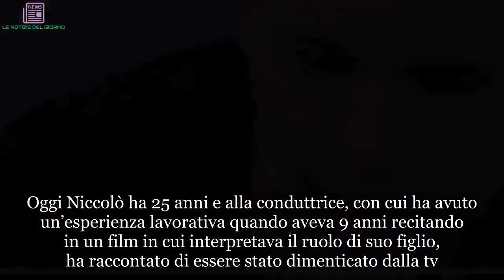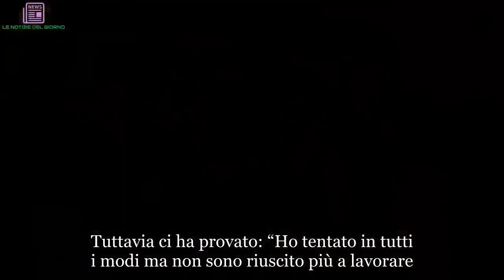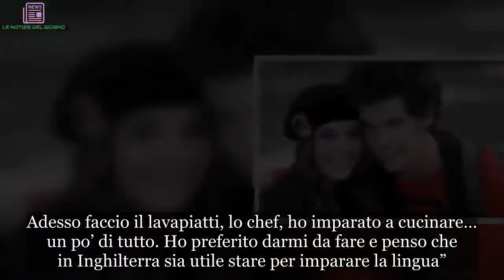“Ecco come sono costretto a vivere”. Ricordate Rudi dei Cesaroni? Addio successo.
Lo ricorderete, anche se è cresciuto parecchio, nella fortunata serie tv i Cesaroni. Lui, all’anagrafe Niccolò Centioni, interpretava ‘Rudi’, ragazzo introverso e dal carattere schivo. Ora, Niccolò, è tornato in tv dopo anni di assenza. Lo ha fatto da ospite nel salotto televisivo di Domenica Live, intervistato da Barbara d’Urso con cui ha ripercorso la sua esperienza televisiva raccontando la sua vita che prosegue a Londra dove vive insieme al fratello e di lavoro fa lo chef e il lavapiatti.

Oggi Niccolò ha 25 anni e alla conduttrice, con cui ha avuto un’esperienza lavorativa quando aveva 9 anni recitando in un film in cui interpretava il ruolo di suo figlio, ha raccontato di essere stato dimenticato dalla tv. “Ho partecipato a tutte le riprese della serie, ero diventato uno dei protagonisti, ma dopo quell’esperienza la tv mi ha dimenticato”, ha spiegato Centioni: “Ho fatto ancora Pechino Express, poi il deserto”.
E continua Niccolò: “Non voglio denigrare il lavoro che sto facendo adesso, ma mi piacerebbe tornare nel mondo dello spettacolo”, ha detto ancora il 25enne che dopo le ultime partecipazioni televisive ha confidato di essersi trovato “smarrito, solo”. E conclude: “Ho contattato tutti per continuare a lavorare ma niente”, ha detto ancora l’ex Rudi della serie con Claudio Amendola ed Elena Sofia Ricci, precisando di non voler denigrare il suo attuale lavoro quando Riccardo Signoretti, presente in studio, gli ha fatto notare che la sua vita non si discosta poi molto da quella di molti altri coetanei.
E alla domanda su come abbia speso i guadagni avuti in quei dieci anni di lavoro come attore, “Non ho fatto la formichina…” ha ammesso il ragazzo. Tuttavia ci ha provato: “Ho tentato in tutti i modi ma non sono riuscito più a lavorare. Allora ho deciso di raggiungere in Inghilterra mio fratello, che già lavorava li. Adesso faccio il lavapiatti, lo chef, ho imparato a cucinare… un po’ di tutto. Ho preferito darmi da fare e penso che in Inghilterra sia utile stare per imparare la lingua”.
“Io non mi lamento perché mi sto dando da fare ma mi piacerebbe tornare a lavorare in televisione” ha concluso Niccolò. Un epilogo, per il momento, non molto fortunato per Niccolò Centioni, come è accaduto anche a Matteo Branciamore, che ha raccontato la sua lotta contro la dipendenza dal sesso. A ognuno i suoi problemi, insomma.